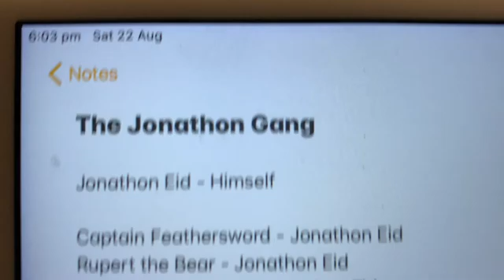The Jonathon Gang TV Series 2 End Credits